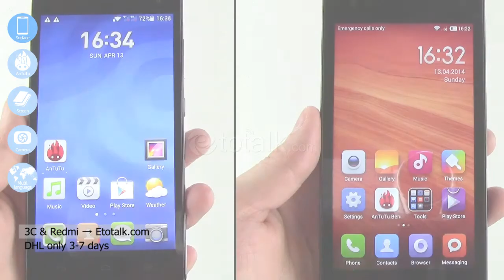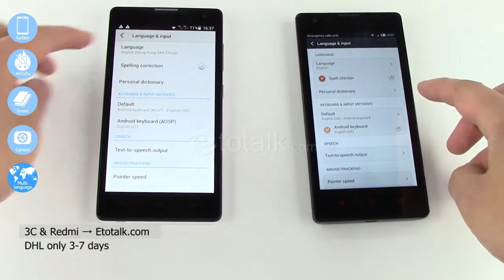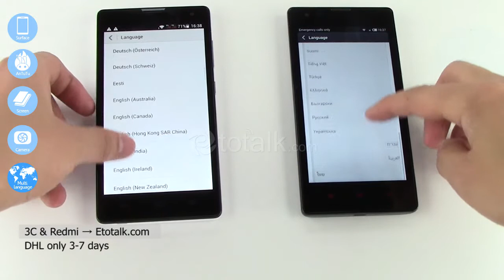Huawei Honor 3C VS Xiaomi Redmi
you own the most updated smart phone news!

Huawei H30-U10 Honor 3C 2GB RAM, Android 4.2, Quad Core 1.3G Hz, Dual Sim, 5.0 inch HD, 3G WCDMA, 8.0MP, Gravity Sensor, Proximity Sensor, Light Sensor, Smartphone, Wifi, GPS, FM radio, Multi-touch, Schedule Power on/off.

Xiaomi Red Rice, Android 4.2, Quad Core 1.5GHz, 3G WCDMA, Dual Sim, 4.7 inch HD,  8.0MP, Gravity Sensor, Proximity Sensor, Light Sensor, Smartphone, Wifi, GPS, FM radio, Multi-touch, Schedule Power on/off.